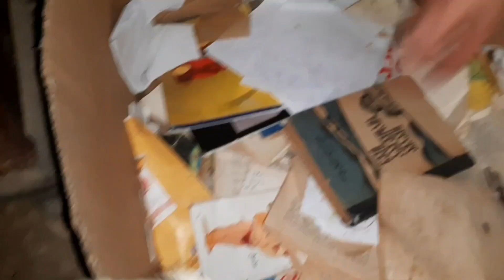200 SUB SPECIAL VLOG